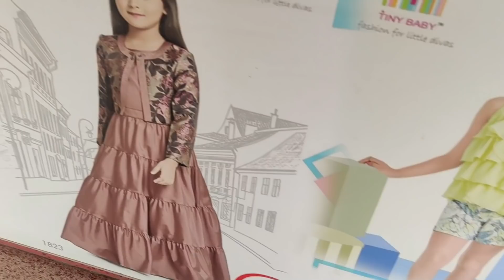எங்கள் வீட்டில் சந்தை /Outdoor cooking Recipes butter chicken and Roti / Spicy hand vlogs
Bread omelette :-